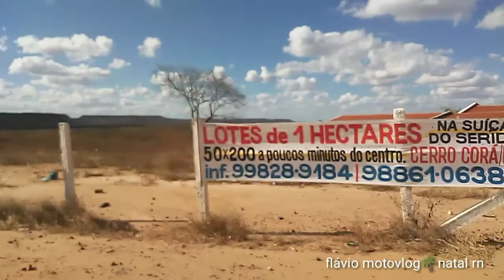CIDADE DE CERRO CORÁ RN 07 11 2022